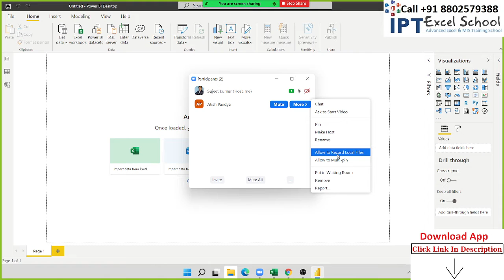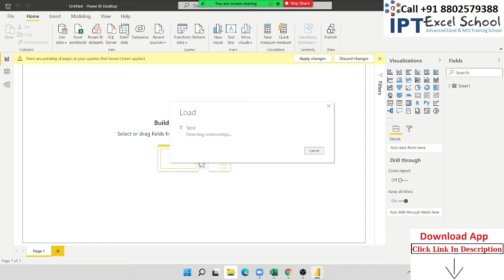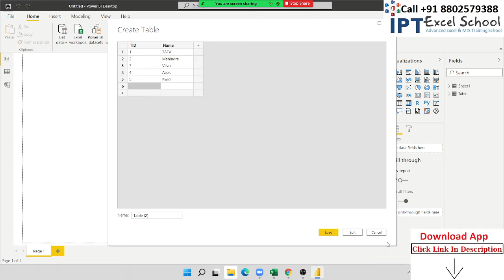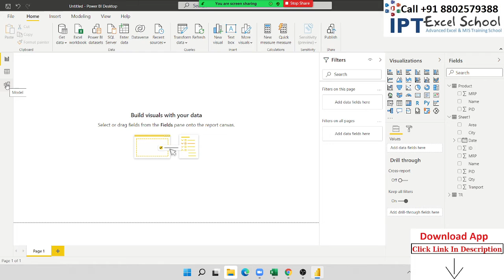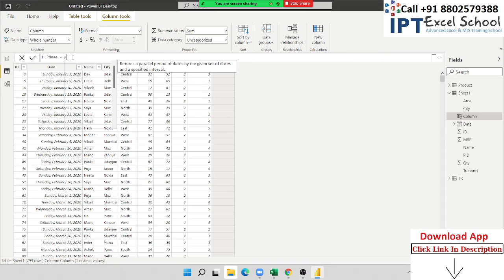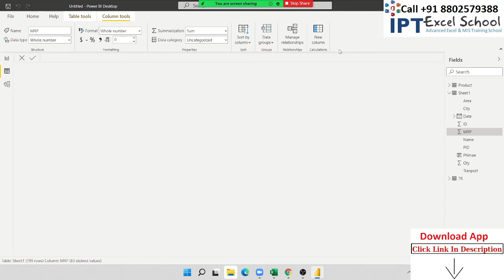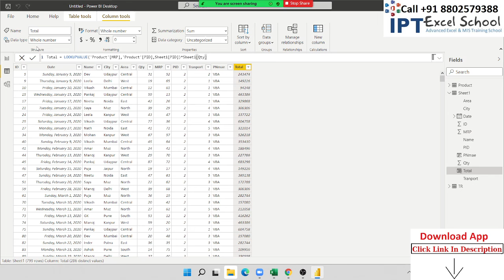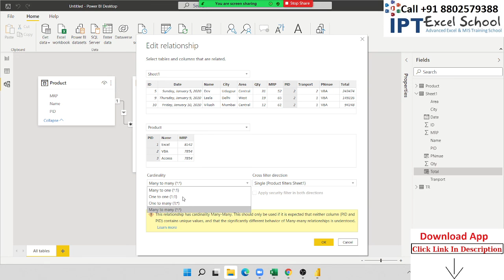Create and manage relationships in Power BI Desktop